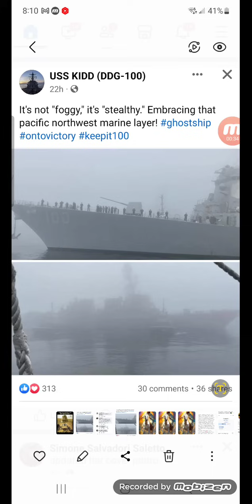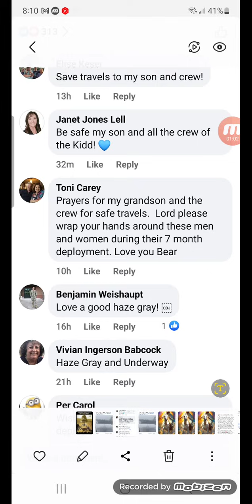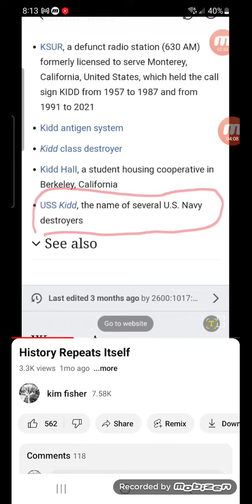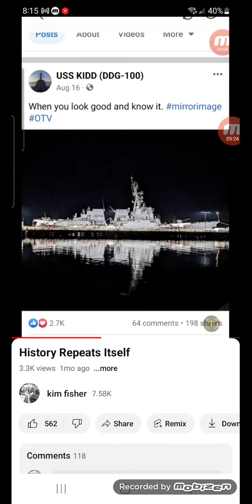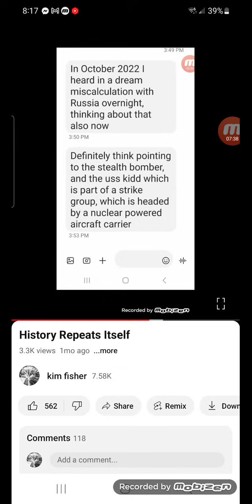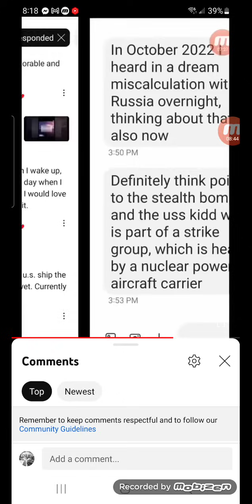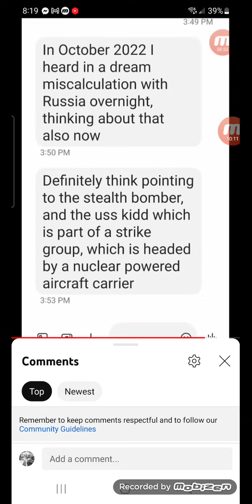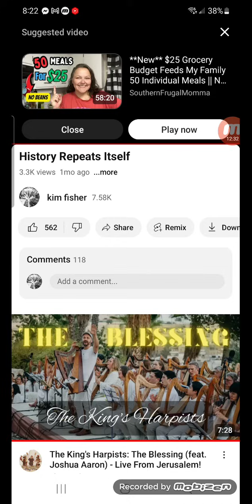Here We Go!!!